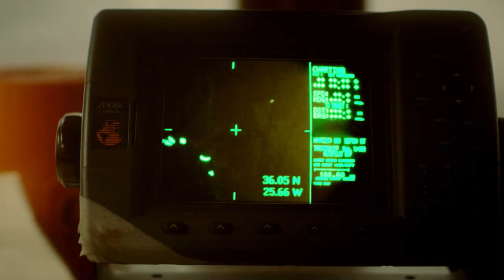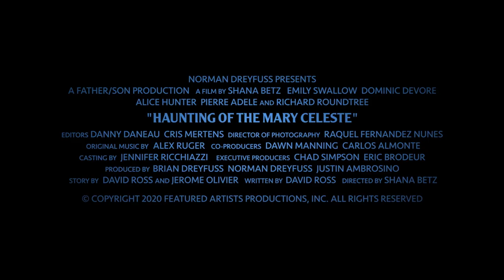Haunting of the Mary Celeste (2020) Official Trailer | Horror Movie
Emily Swallow (“Mandalorian,” “Supernatural”), Richard Roundtree (Shaft), Alice Hunter (“DC’s Legends of Tomorrow”), Dominic Devore (“P-Valley”), Pierre Adeli and Ava Acres (Free Ride)
Synopsis:  Swallow stars as Rachel, a concerned researcher whose team who has set out to sea to prove that the disappearance of a family and crew from a merchant ship was for reasons having to do with the supernatural. Her theory that those on the Mary Celeste vanished into a “rift” between dimensions proves true as the boat breaks down and her crew begins to vanish one by one.
The true story of The Mary Celeste inspired the film’s original concept -- it remains one of the sea’s great, unsolved mysteries. The Mary Celeste was an American merchant brigantine discovered adrift and deserted in the Atlantic Ocean off the Azores Islands on December 4, 1872. She was found in disheveled condition… with her lifeboat missing and the last entry in the log dated ten days earlier. Her cargo was intact and while the captain and crew's personal belongings were totally undisturbed, none of those who had been on board were ever seen or heard from again.